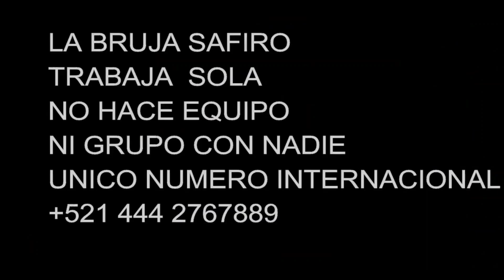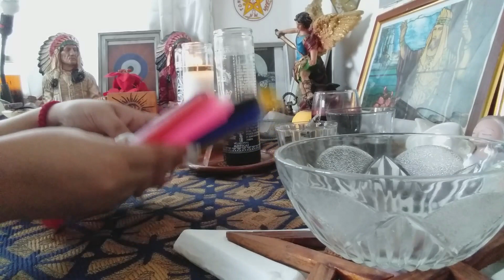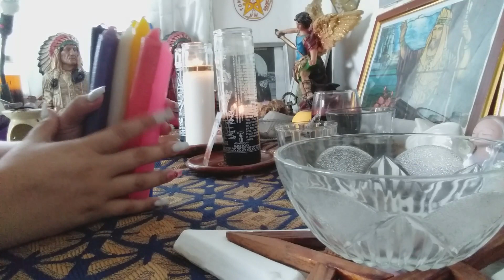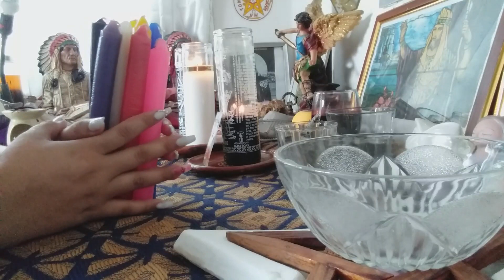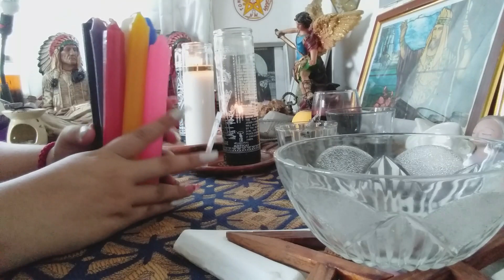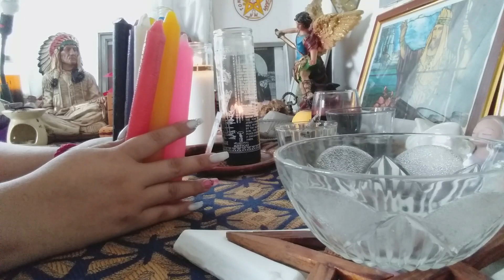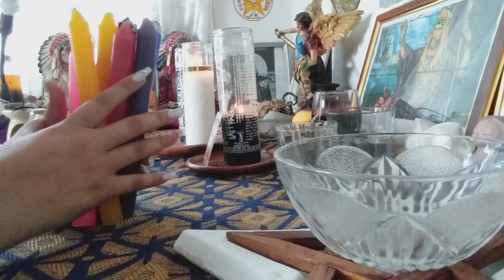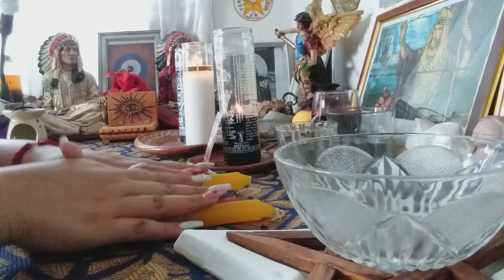INSCRIBETE CURSOS DE MAGIA BLANCA SAFIRO